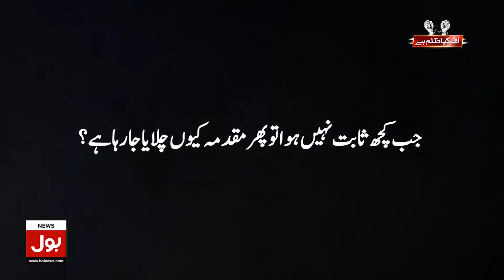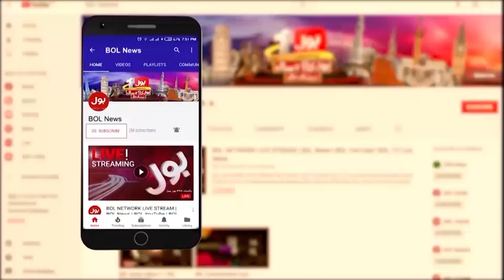Ijaz ul Haq Shocking Revelations | Imran Khan Big Plan | PDM Trapped | Breaking News